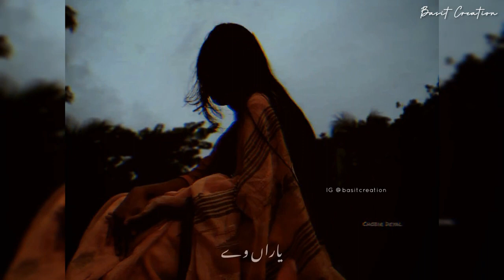Acche Kyu lagte ho